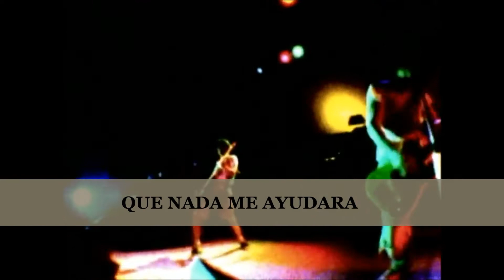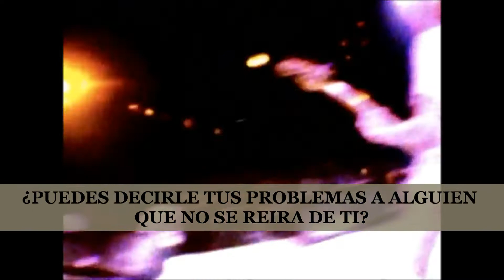Soul Asylum - Promises Broken (sub español)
Como el resto de mis videos, la traduccion es literal.